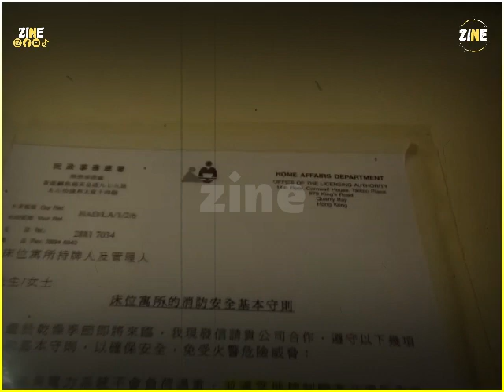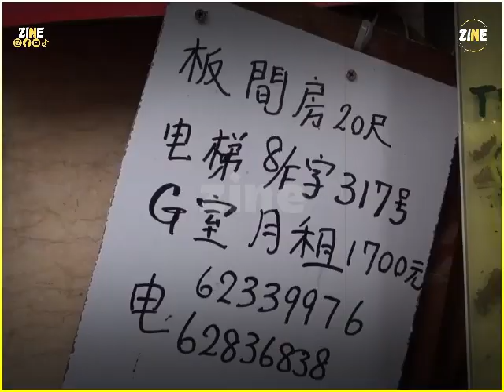حياة شينوي مزلوط!؟